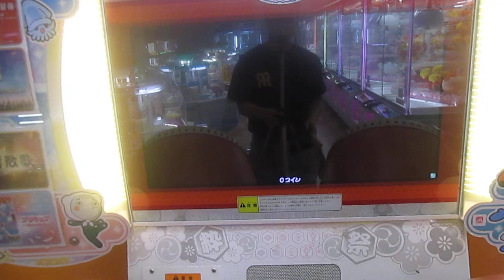太鼓の達人 爆裂タウマゼイン (Prod. チバニャン) シングル＆ダブルローテーションプレイ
player 太子
この曲を片手でやりたかったが、無理だったのでこの形でプレイ。